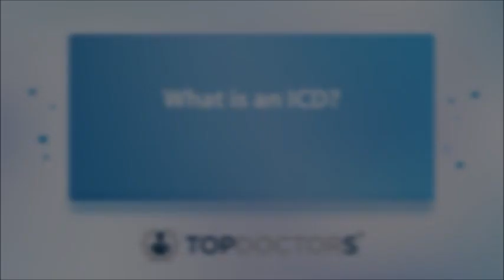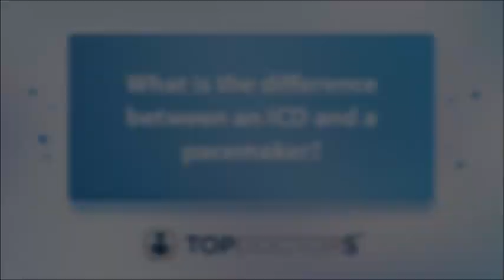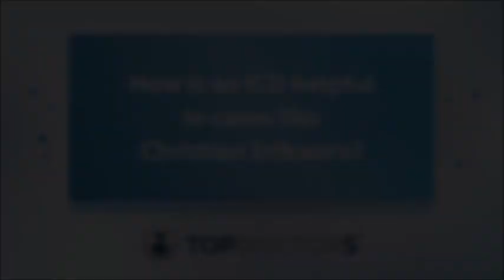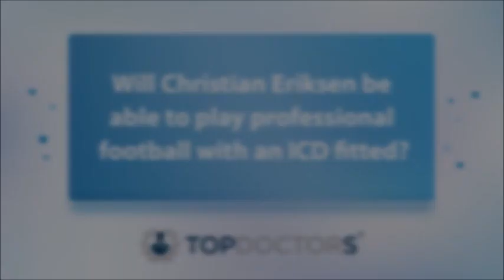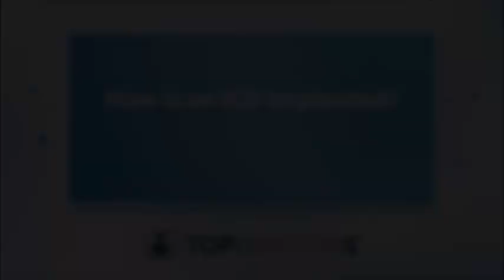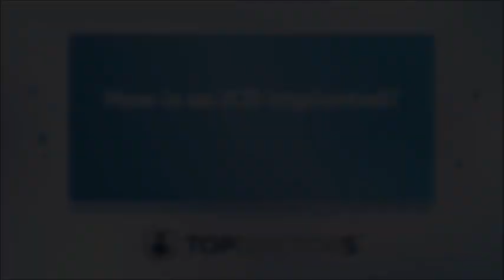The case of Christian Eriksen - how an ICD works during cardiac arrest - Online interview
Many of us would have seen or read about Danish footballer Christian Eriksen suffering a cardiac arrest during an international football match.

Thankfully Christian Eriksen survived, and has now been fitted with an ICD (Implantable Cardioverter Defibrillator). But what is an ICD, and how does it work?

In this interview with esteemed consultant cardiologist, Dr Boon Lim, he answers these questions and more.